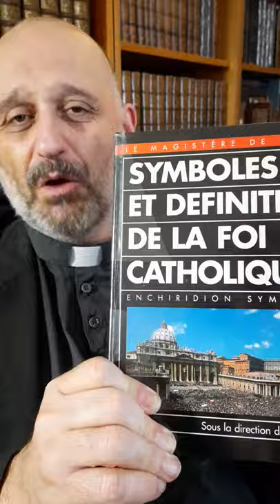L'apparition systématique de Jésus aux mourants n'existe pas dans la théologie catholique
Cette opinion théologique que nous estimons une erreur sur la foi, donc une hérésie, et que le père Pius-Mary Noonan, moine bénédictin, docteur en théologie fondamentale, qualifie de "mythologique", ne se trouve dans aucun écrit de saint, dans aucun document du Magistère officiel de l’Église catholique et enfin ne se trouve pas dans la Sainte Bible.